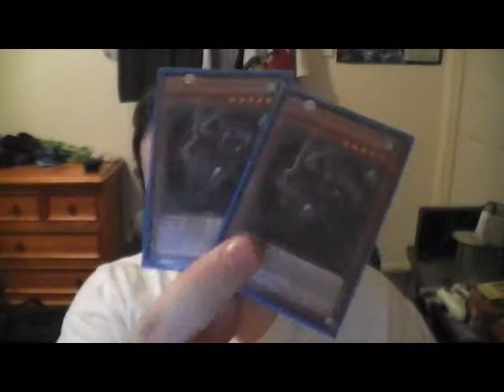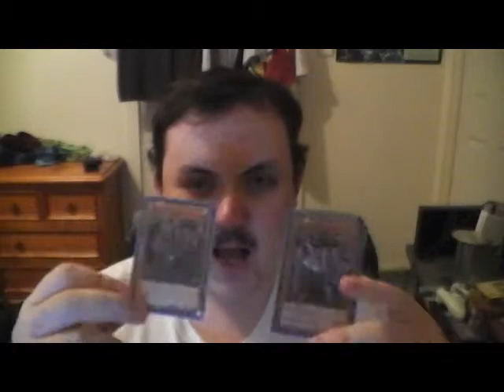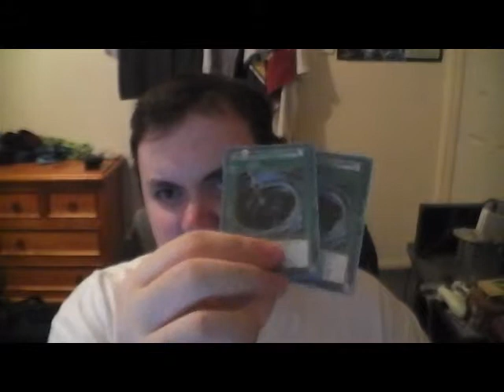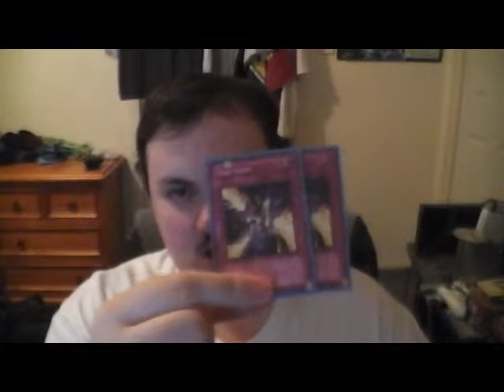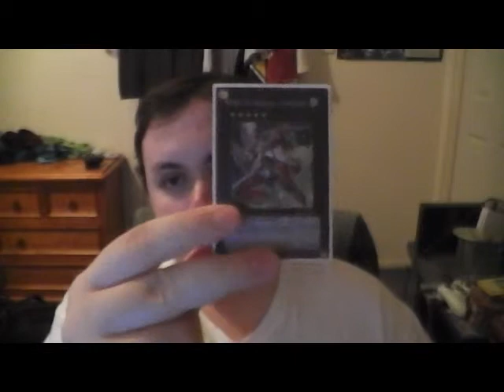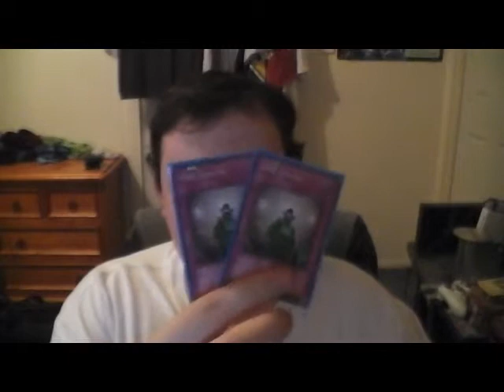Tournament Report & VolcaZEXAL Deck List 9/2/14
Round 1 vs Hieratic Ruler: Won 1-0
Round 2 vs 3-Axis Fire Fist: Lost 2-1
Round 3 vs Dark Magic Lockdown: Won 2-1
Round 4 vs 4-Axis Fire Fist: Lost 2-0
Round 5 vs Noble Knights: Lost 2-0

2-3 Record

26th Overall